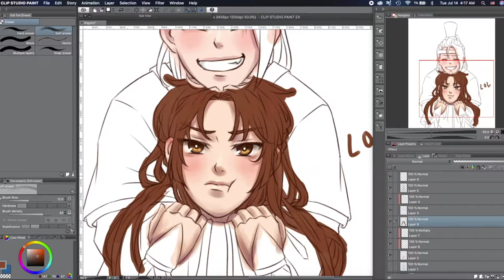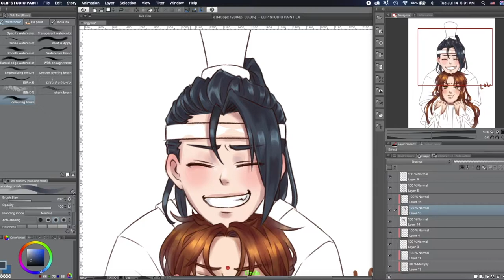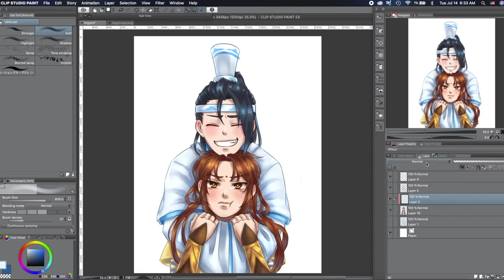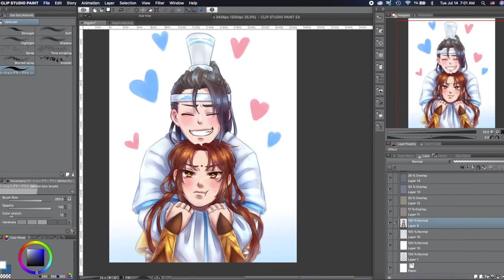Speedpaint | MDZS Jin Ling & Lan Jingyi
i care them 😔🥺💘 inspired by a conversation i had on twitter lol

program: clip studio paint ex
time elapsed: uhhhh 6-ish hours from sketch to finish
song: Stupid Cupid by Red Velvet 🥰